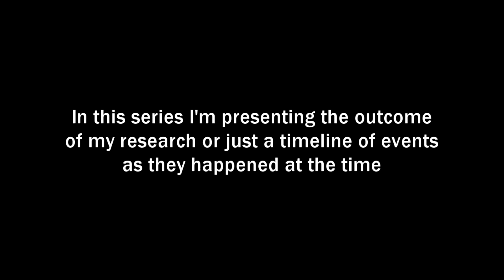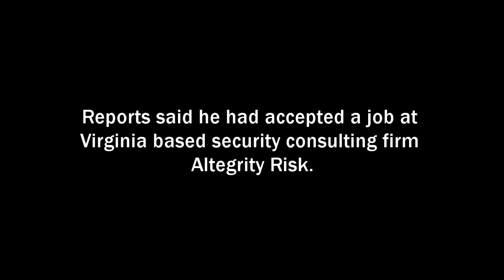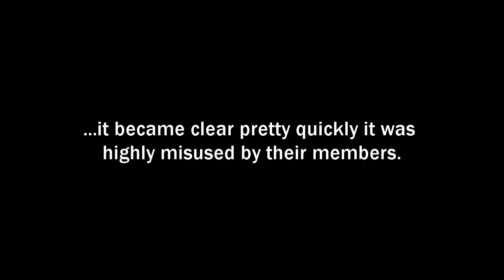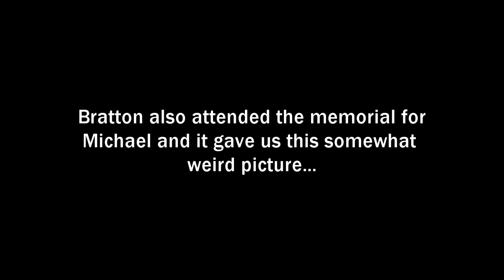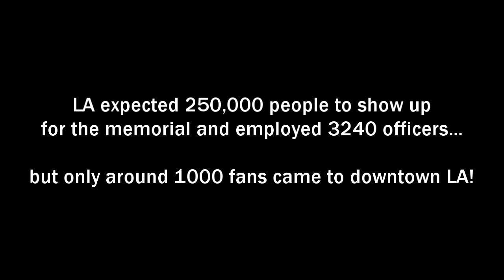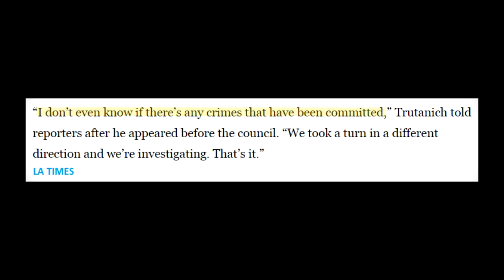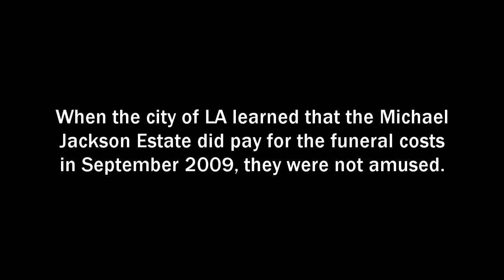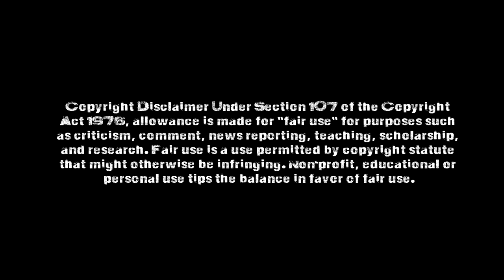Michael Jackson: What DID happen after June 25? pt 42 "The LAPD & The Memorial"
The memorial for Micjhael Jackson on July 7th 2009 seemed to be going as planned, but what was going on behind the secnes of the LAPD...?

Kai Engel
Scott Holmes